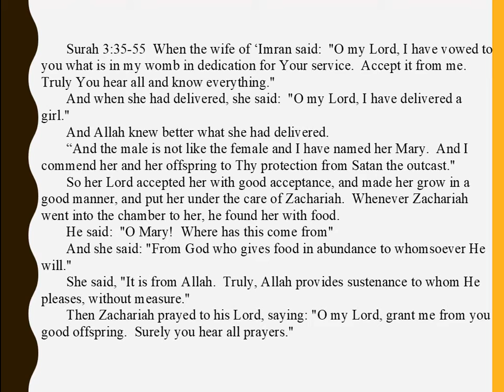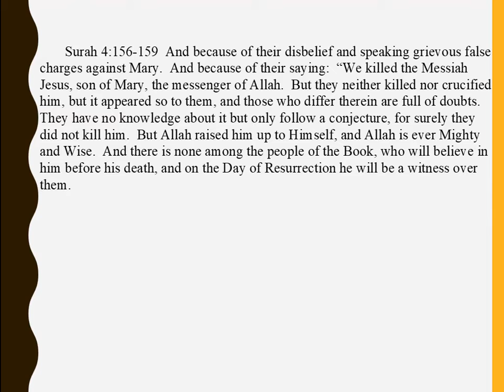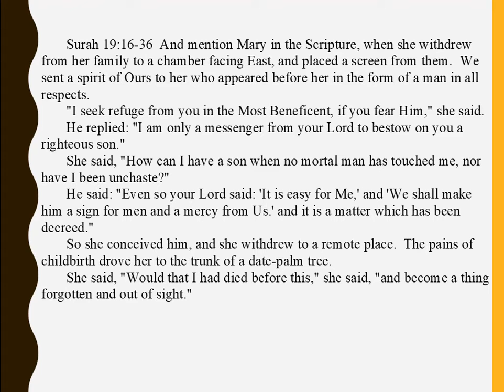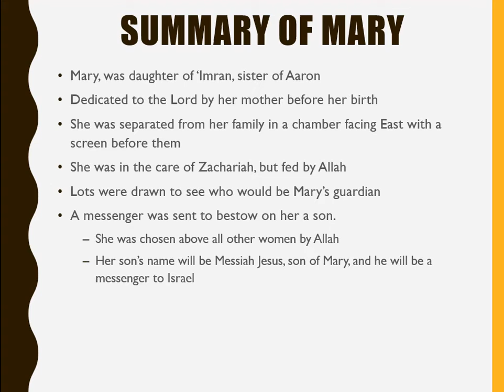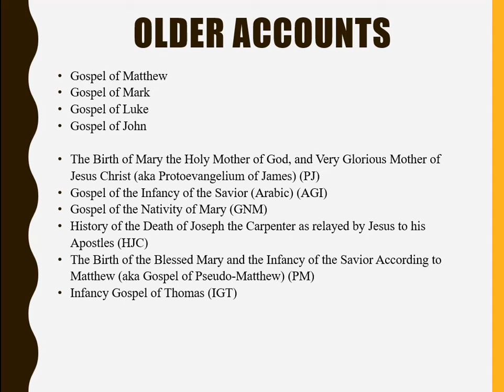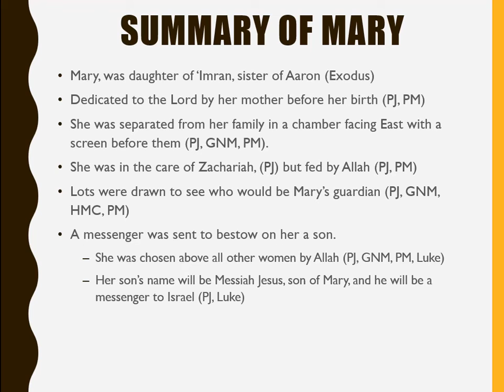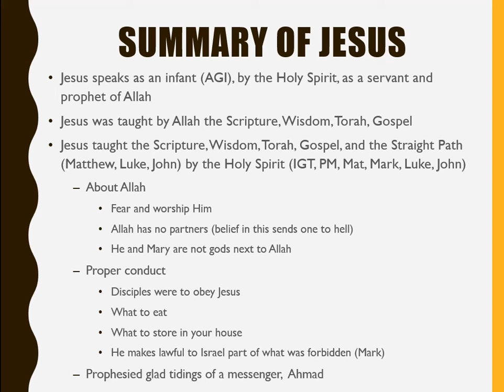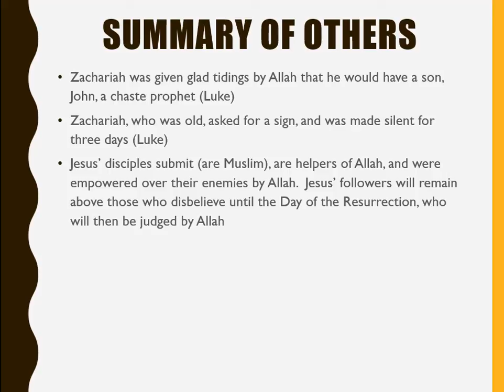Gospel of the Qu'ran